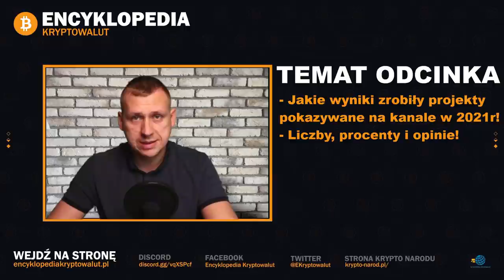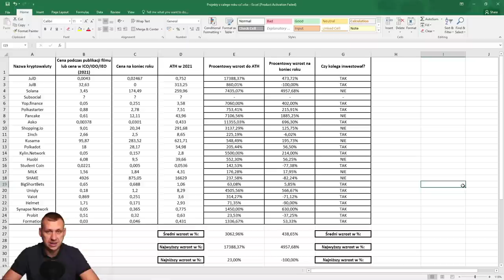[17500% na PLUS] JAK WYGLĄDAŁO MOJE PORTFOLIO ALTCOINÓW W 2021 ROKU?! cz.1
Jeżeli interesuje Cię jak wyglądało MOJE PORTFOLIO altcoinów, poruszanych na moim kanale w 2021 roku i jak sobie one poradziły procentowo to zapraszam na film!